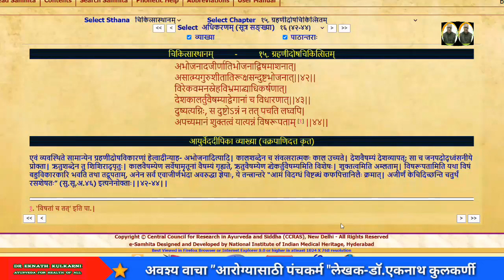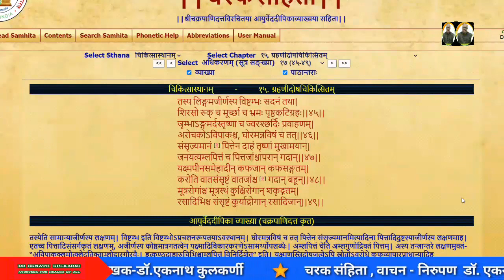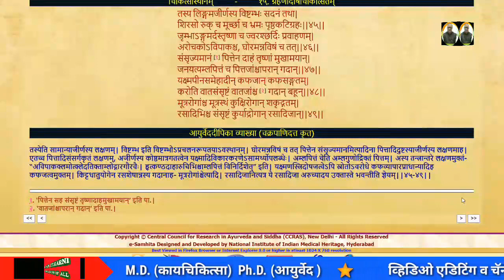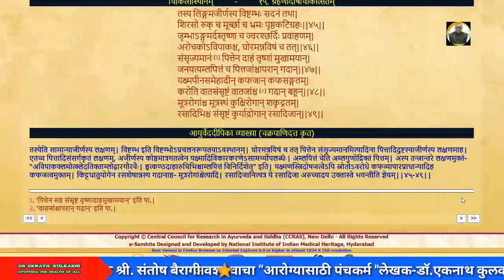Lessons on Charak Samhita ( 437 ) By Prof. Dr. Eknath Kulkarni.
Grahnidosh Chikitsa